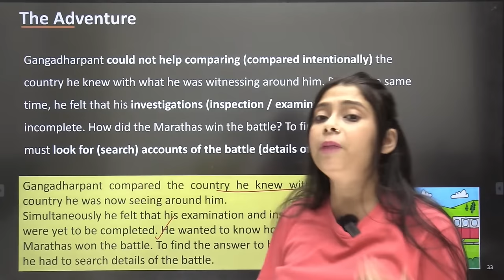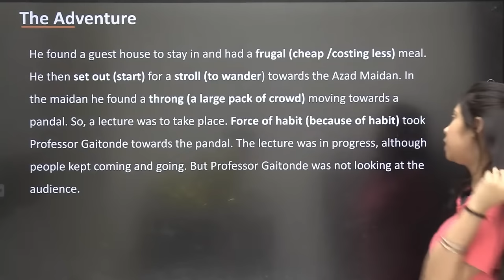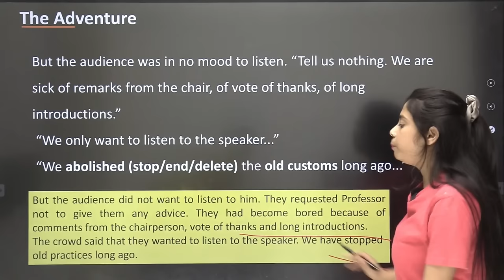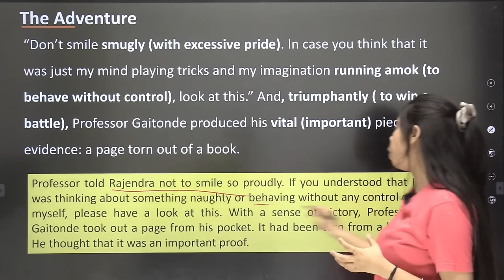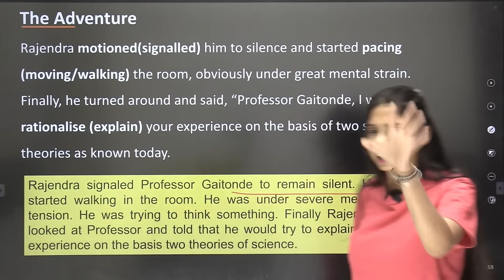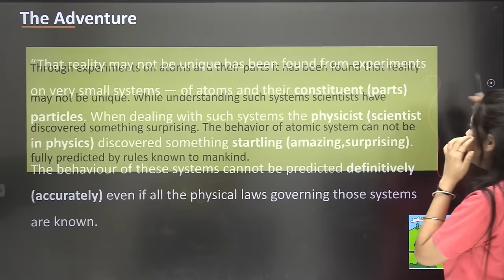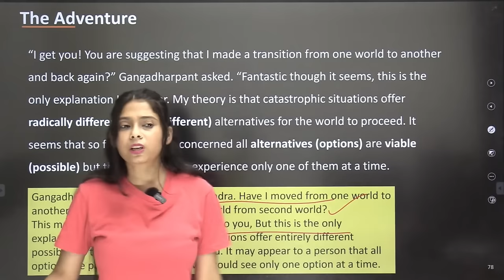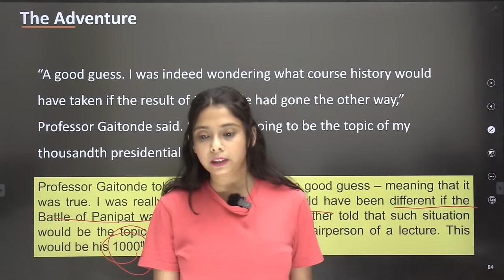The Adventure Class 11 | Full Explanation + Q/A | Class 11 English | Taniya Ma'am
The Adventure,
Class 11 The adventure,
the adventure class 11,
the adventure class 11th,
the adventure one shot,
The adventure full explanation in hindi,
The adventure class 11 question answers,
The adventure class 11 one shot,
the adventure class 11 English,
Tabadtod batch,
English by taniya sharma,
Taniya ma'am,